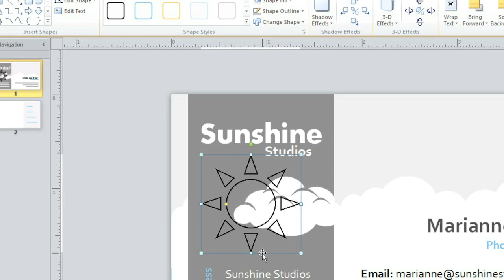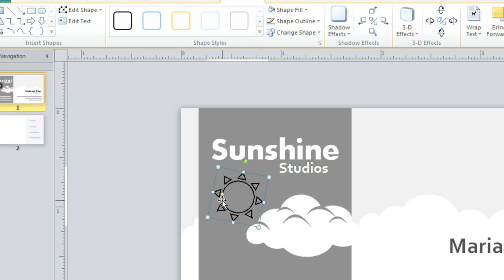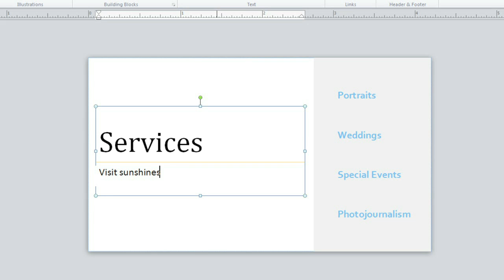Publisher 2010: Working with Shapes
In this video, you’ll learn more about working with shapes in Publisher 2010. for our text-based lesson.

This video includes information on:
• Modifying shapes
• Working with building blocks